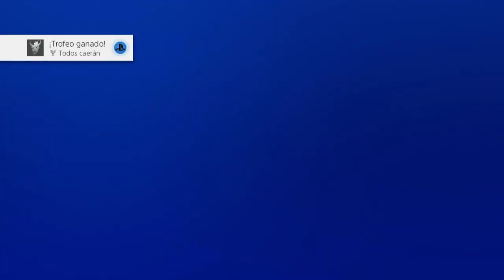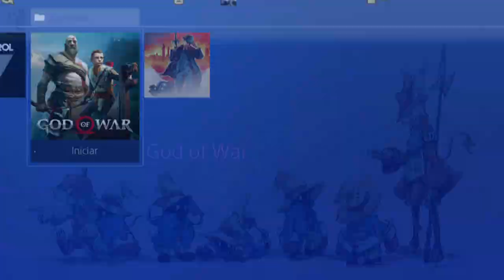God of War (2018) #24 - Español PS4 Pro HD - Cavernas olvidadas 100% completado